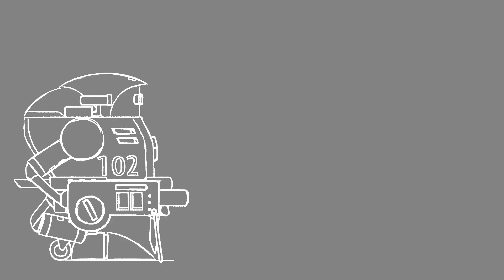Sonic Adventure (Animated Music Video)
It's finally done!! And just in the nick of time to celebrate the game that revolutionized how we look at 3d video games and what made the 3D Sonic games what it is today. I have such fond memories playing this game and I know a lot of fans do too. Hope you all like this because a lot of animators and I worked our butts off with this one!
credit to all of the animators who took part...
audio used: Crush 40: Open Your Heart